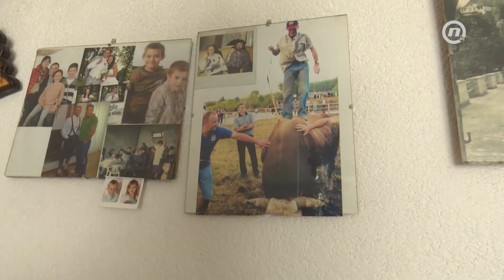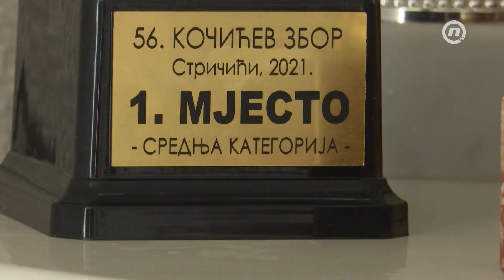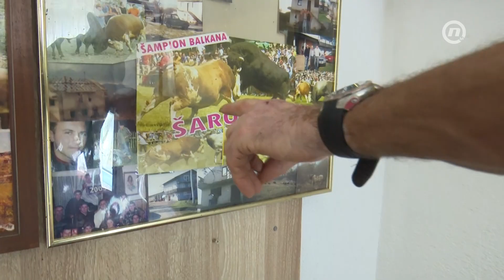Šampioni Stipe Bilandžije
Gotovo da nema zbora i koride, a da se tu ne pojavi 73-godišnji Stipo Bilandžija sa nekim od svojih šampiona. Njegovi bikovi obišli su regiju i proslavili malo povratničko selo Liskovici kod Mrkonjić Grada. Naša ekipa provela je jedan dan u njegovom domaćinstvu.